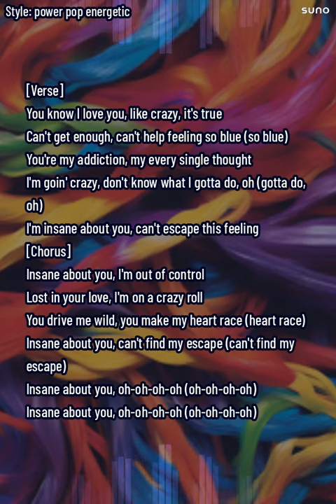"INSANE ABOUT YOU" BY AIFLE BUX